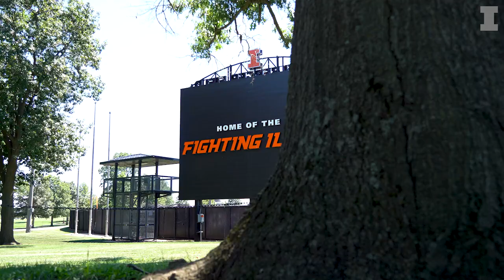Illini Softball | 2021 Home Opener Hype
Back home. 🔶🔷